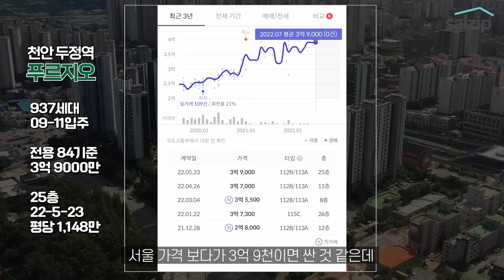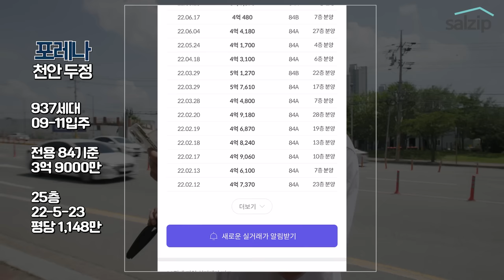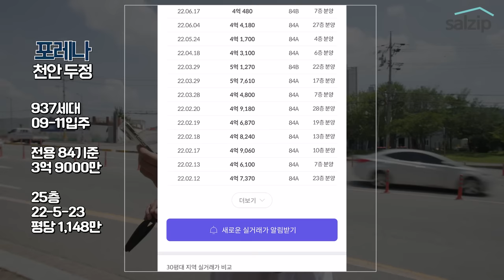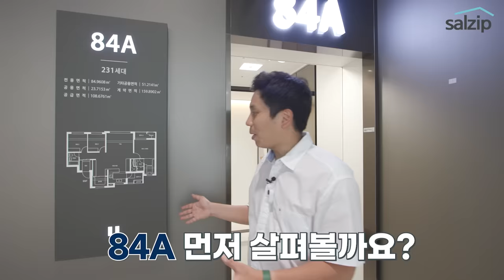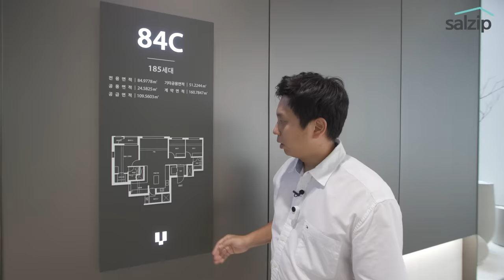광고 | 1호선 두정역 일대 556세대 분양임박? 천안시 두정동 일대 둘러보실까요? [살집산책]